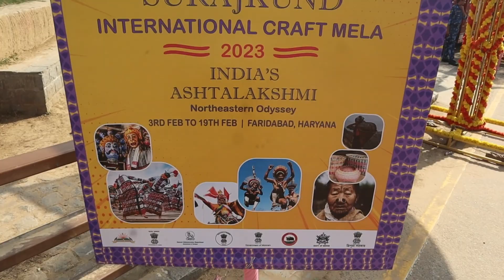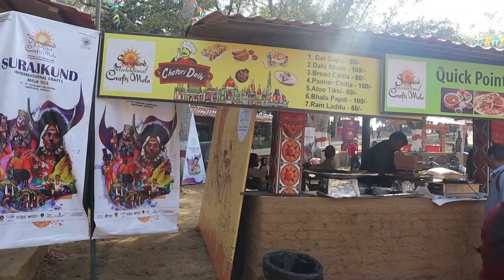Surajkund Mela 2023 | Full Tour Surajkund Mela | Surajkund Craft Mela Faridabad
Surajkund mela 3 february se 19 february tak lag chuka hai surajkund mela mai different- different desh ke stall laga hai aap waha se shopping kar sakte hai or different - different states ka food stall laha hai aap food bhi test kar sakte hai ticket price 120rs hai and weekend mai 180rs hai.